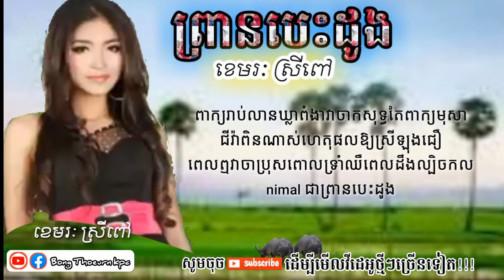ព្រានបេះដូង_ខេមរៈស្រីពៅ prean beas doung Sry Pov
~~💓BONG THOEURN KPC💓~~~
🙏👉 សូមអភ័យទោសដល់ម្ចាស់ផលិតកម្មនិងបងប្អូនទុកជាមុន ចំពោះការយកវីដេអូមកផ្សព្វផ្សាយបន្តដោយមិបានសុំការអនុញាតិ ខ្ងុំមិនមែជាម្ចាស់បទចម្រៀង គ្រាន់តែខ្ងុំចង់ជួយ ចែករំលែកនិងជួយសព្វផ្សាយបន្ត  ខ្ញុំសុំទោសទុកជាមុនរាល់ការ Upload video ឡើងវិញ ទាក់ទងទៅនឹងម្ចាស់បទចម្រៀងម្ចាស់ផលិតកម្ម ប្រសិនបើអ្នកមិនចូលចិត្តវីដេអូរបស់អ្នកដែលវត្តមាននៅក្នុង channel យើងខ្ញុំទេ សូមម្ចាស់ផលិតកម្ម comments នៅខាងក្រោមវីដេអូរបស់ខ្ញុំដើម្បីខ្ញុំធ្វើការលុបចេញវិញភ្លាម...សូមអរគុណ🙏🙏៕
🙏សូមមេត្តាកុំធ្វើបាប Chanel យើងខ្ញុំអីយើងសុទ្ធតែជាខ្មែរដូចគ្នាទេ ខ្មែរស្រលាញ់ខ្មែរ សូមអរគុណ...!

📱ប្រភេទ:

វីដេអូកំសាន្ត